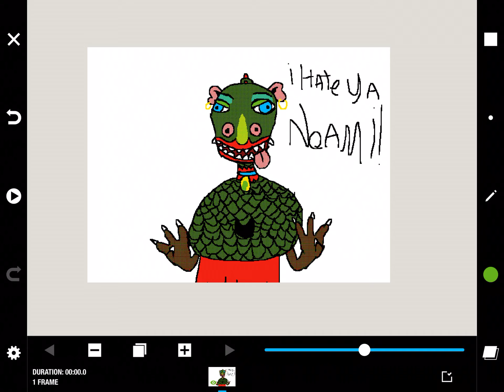I hate noami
I’ve seen a bot who said. Wanna be friends? I noticed. Her name is noami! Whoamigonnapick said it was a BOT! Until I had to unsubscribe her and deleted her comment. In a cute hamster video. She did it AGAIN! I deleted her comment again! Now I’m sick and tired of her! She gotta be so bad that I need to report her! Or block her! What shall I do?